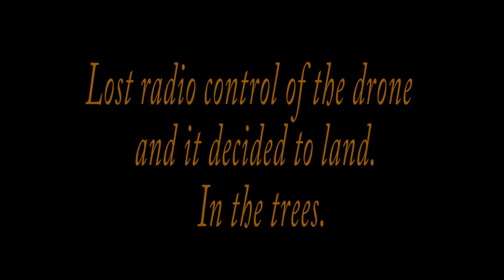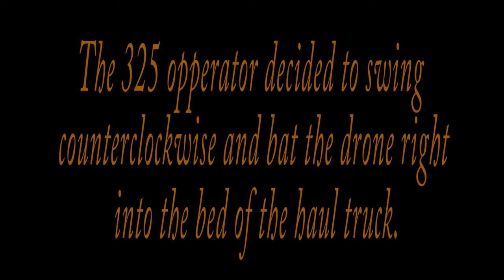Olive Creek 2016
Gold mining in Alaska